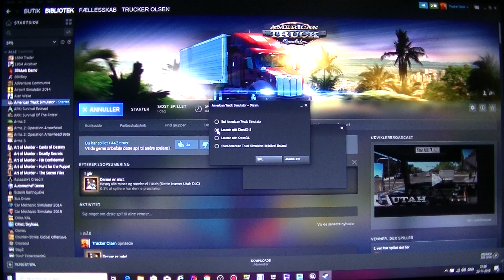MongoTV_3823 - Mongo Games - American Truck Simulator - Part 214 - Trucker Olsen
PART 214 - I am Trucker Olsen and i like to be the riches virtual trucker in the world in American Truck Simulator and record that on video :-) Part 210 to 220 is same game session. I use this scenery : American Truck Simulator 1.36 with all states and DLC and different kind of AI traffic by JazzyCat and maby ohter. NOTE TO THIS GAME SESSION : I had 7-8 chrash of the game, but it was a bit my own mistake, i had remove the coast to coast map, but the game was still think my AI drivers was on that MOD map. But i had a good driving, even i had to drive the same road TREE times :-) I will finish this fright tomorrow Sunday. I not really got any money this 3 1/2 houre, but it wasa good evening and driving :-) I will drive with this profile "Trucker Olsen" the next 2 weeks or more, i need to have som progress with this truck Company and get like 50+ drivers soon.